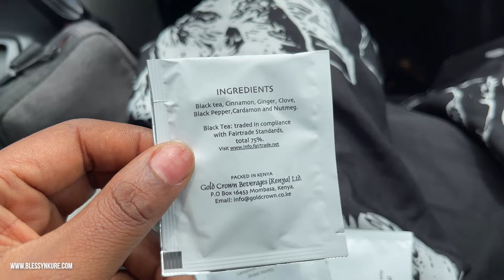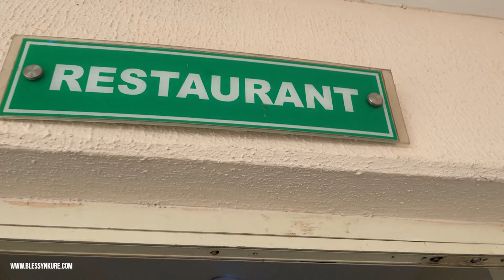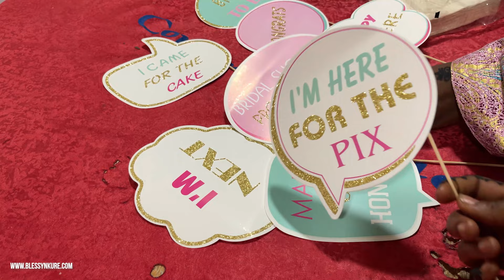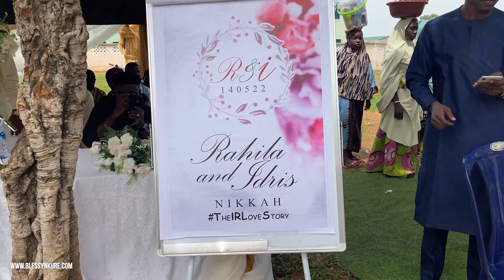Fully Experience a Yoruba, Nigerian Wedding | Henna | Bridal Shower | Nikkah + Travel to Nasarawa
Experience a Yoruba Muslim Nigerian Wedding + Travel to Nasarawa State (Northern Nigeria) ||

Traditional bridal Henna and kunahi | Bridal shower | Nikkah and prayers

Africanaccentvoiceover, Hausa, Hausavoiceover neutral English voice over, pidgin Nigerian English voice over,